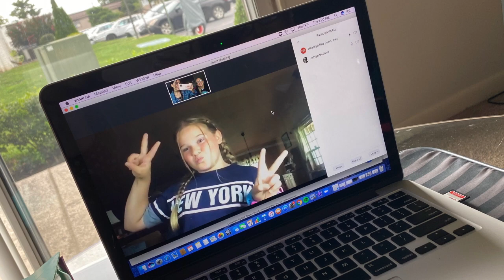I'M QUITTING TIKTOK!!!!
I am quitting TikTok... I am going to miss Julia and everyone. I love you all!!!

STALK US :)